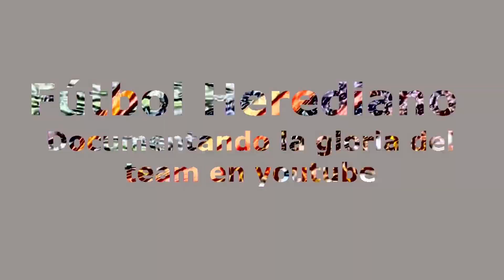¡Costa Rica perdonó a México! ||CR 0-0 MEX || Octogonal Final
Partido entre Costa Rica y México por la eliminatoria de Concacaf rumbo a Catar 2022. Disputado el 30 de enero de 2022 en México.